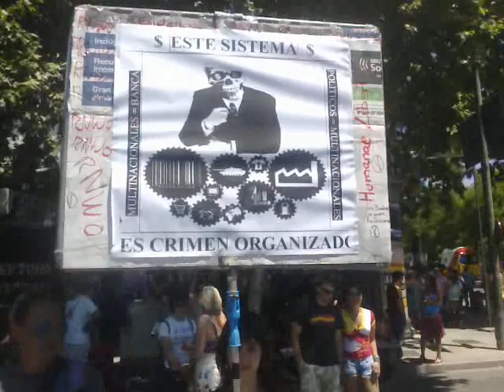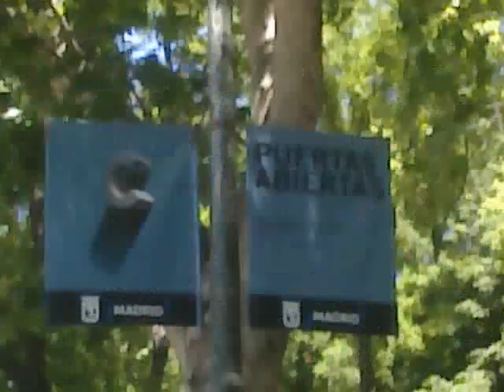19J Marcha indignadxs contra el Pacto del Euro